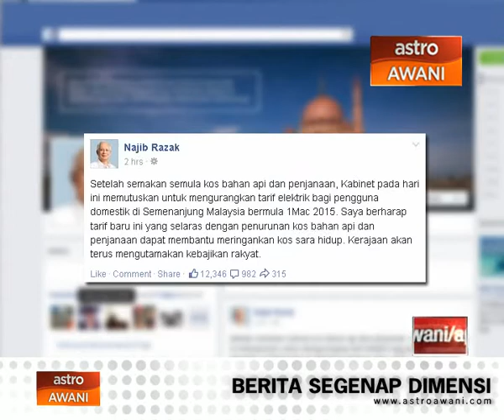PM harap tarif baru elektrik dapat bantu rakyat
Perdana Menteri Datuk Seri Najib Tun Razak berharap tarif baru elektrik yang akan berkuatkuasa 1 Mac depan dapat membantu meringankan kos sara hidup rakyat.